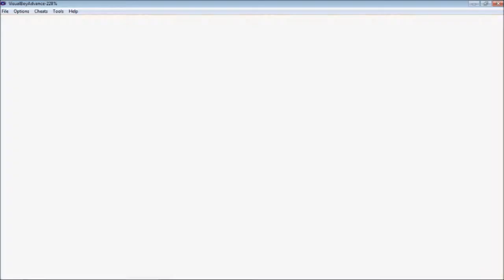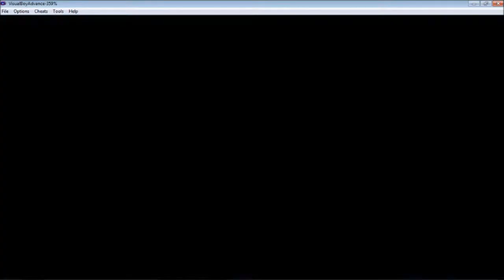Pokemon Fire Red Omega Nuzlocke part 25 - Victory Road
In this episode, we make the long journey through Victory Road! GET HYPED!

Nuzlocke Rules:

1) You can only catch the first Pokemon you encounter in any new area
2) If a Pokemon faints you cannot use it for the rest of the game
3) You must nickname every Pokemon you catch, to add emotional attachment to them. Cause when they die, it really blows :(